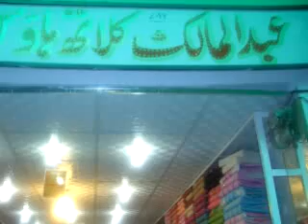Abdul Malik Cloth House